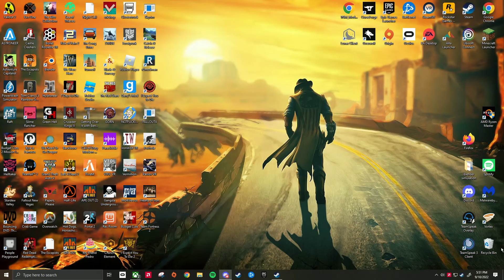The Queen Is Dead